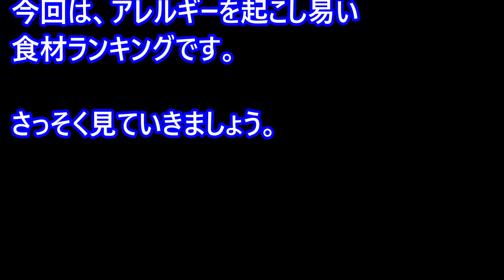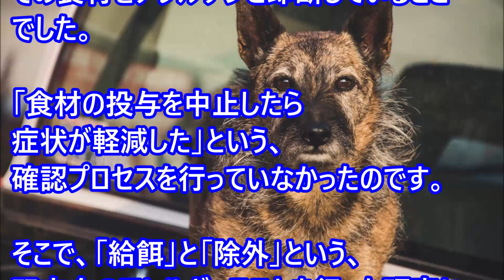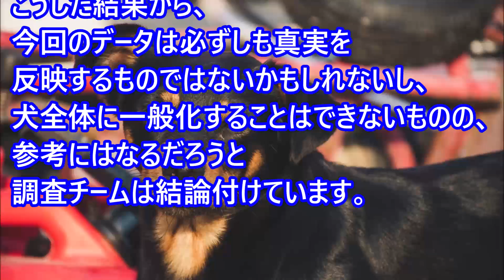【愛犬のための知識】犬のアレルギーを誘発し易い食材ランキング【犬を知る】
【愛犬のための知識】ドッグランの利用は犬の寄生虫感染率を高めるのか？【犬を知る】

【愛犬のための知識】フレンチブルドッグ特有の脊柱変形とヘルニアの発症リスクについて【犬を知る】

【愛犬のための知識】犬が噛み付く前に見せる警告のサインについて【犬を知る】

【愛犬のための知識】ダニの寄生場所とリスク要因・予防・治療【犬を知る】

【愛犬のための知識】女性必見！トキソプラズマ症・人獣共通感染症【犬を知る】

【愛犬のための知識】初めて犬を家に迎え入れる場合どうすればいいの？【犬を知る】